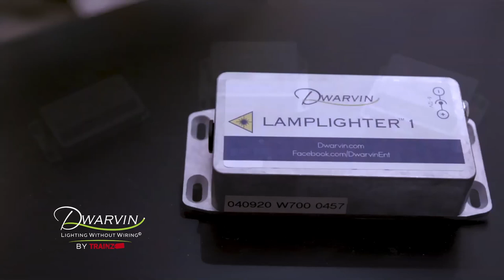Fiber Optic Lighting for Model Train Layouts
Creating Realistic Scenery with Dwarvin Fiber Optic Lighting. This video demonstrates how to use fiber optic lighting to enhance model train layouts. You will learn how to spotlight objects, create diffuse lighting for buildings, mount billboards and globe lamps, and add fairy lights to trees. Additionally, the video showcases a dedicated flasher unit for running a railroad crossing. If you want to improve the realism and visual appeal of your model train layout, this video is a must-watch!
00:00 - Introduction
00:10 - Dwarvin logo Intro
00:16 - Basics of Fiber Optic Lighting
00:39 - Spotlighting Objects and Creating Diffuse Lighting for Buildings
02:25 - Mounting Billboards, Globe Lamps, and Fairy Lights
04:05 - Using a Dedicated Flasher Unit for a Railroad Crossing

Trainz.com. Making dreams come true, one train at a time.
▬ About Trainz.com ▬▬▬▬▬▬▬▬▬▬▬▬
• Trainz.com has over 140,000+ new and collectible model trains
• We have over 18,000+ model train parts with wholesale pricing available
• Join the Trainz Rewards program and earn points with every purchase
• Private Car membership unlocks early access to newly-listed items and more points per dollar
• Trainz is your one-stop-shop for all things model train
• Retiring from the hobby? Inherited a collection and don't know what to do?
► Visit us at Sellmytrains.com where we make selling your collection fast and easy.